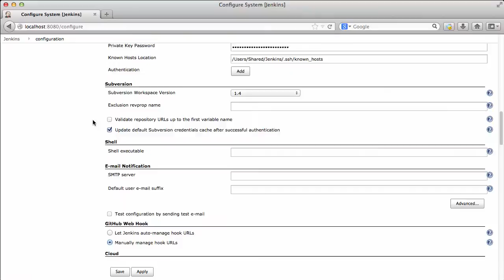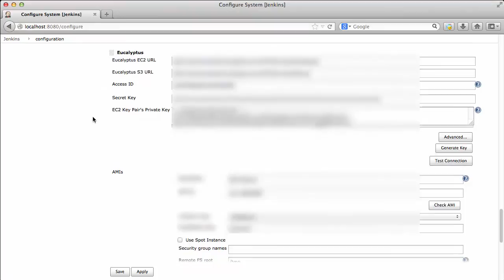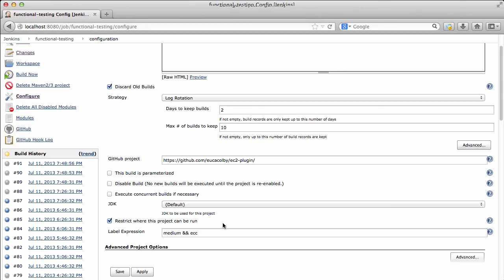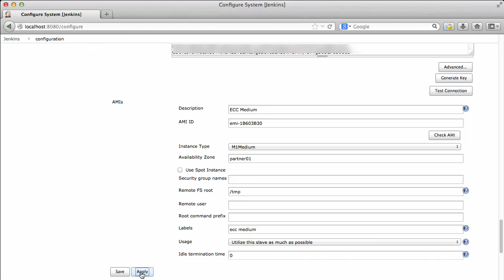Hybrid Cloud - Eucalyptus, AWS and Jenkins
Short video shows how you can use the Jenkins EC2 plugin to execute builds on Eucalyptus and AWS. With hybrid cloud support you can easily leverage your local base capacity and automatically burst to AWS for spikes. Or assign jobs to different clouds based on price, performance, security or other business needs.